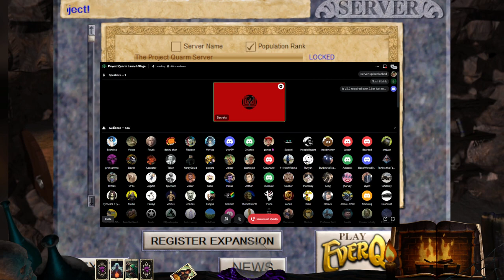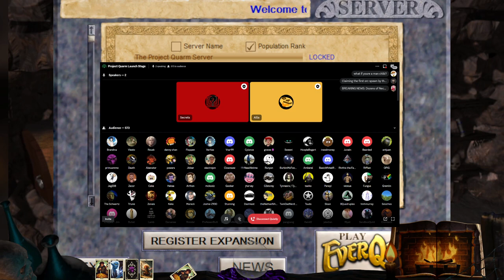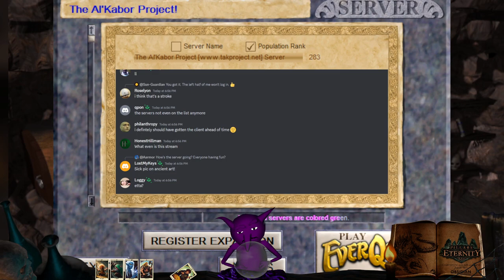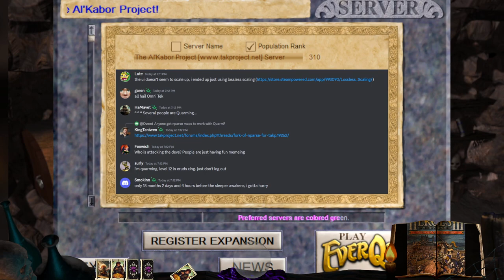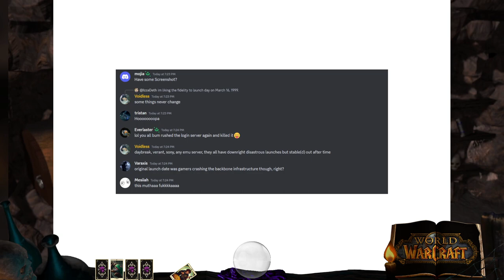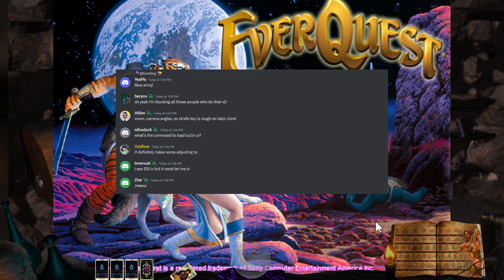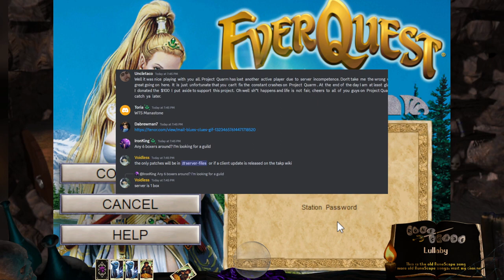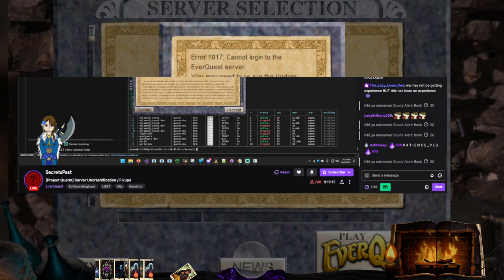-EverQuest- Project Quarm Launch - Rupoe the Halfling Rogue Day 1 [10/01/23]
Project Quarm launch day!

Leveling my new main on the first day of the newest classic - PoP TLP EverQuest server. There were some technical challenges as one might expect, but in the end Secrets and team overcame and overall had a great launch day success, so congrats to them on the job well done!

Apologies for my low mic volume will try to crank it up a bit for the next one.